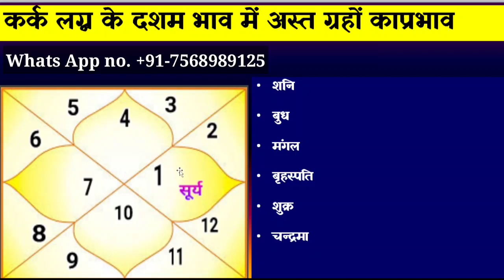Result of Combust Planets in 10th House for Cancer Ascendant(कर्क लग्न के दशम भाव में अस्त ग्रह)